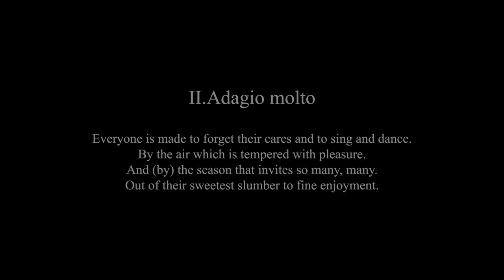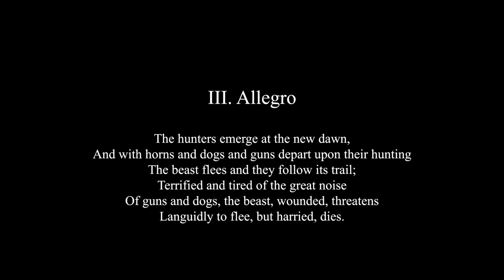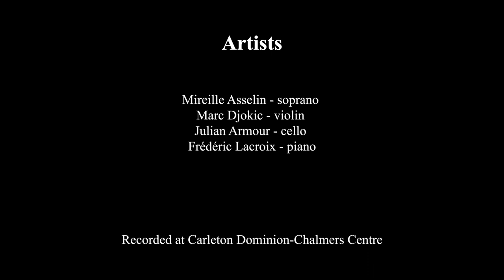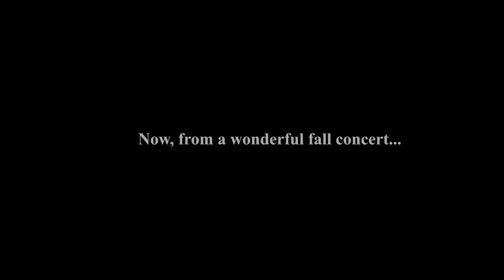Music and Beyond Presents: Celebration of Fall (Part I)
Music and Beyond is excited to partner with Rogers TV to bring you a weekly instalment of Music and Beyond Presents! This is a half-hour television show featuring content produced by Music and Beyond. Each episode will air three times per week! You can also watch each episode on our YouTube channel.

Program:

00:15 - Introductory Remarks Julian Armour

00:43 - Autumn by Antonio Vivaldi has a story associated with it. The first movement depicts merry peasants — celebrating the harvest. Wine flows freely, and unsurprisingly, they finish their celebrations in deep slumber. The second movement depicts that slumber, in music. The third movement tells the story of jolly men on a fox hunt.

1:17 - Autumn (from The Four Seasons)
           By: Antonio Vivaldi (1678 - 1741)

1:30 - I. Allegro
              Celebrates the peasant, with songs and dances.
              The pleasure of a bountiful harvest.
              And fired up by Bacchus' liquor,
              many end their revelry in sleep.

6:54 - II. Adagio molto
               Everyone is made to forget their cares and to sing and dance.
               By the air which is tempered with pleasure.
               And (by) the season that invites so many, many.
               Out of their sweetest slumber to fine enjoyment.

9:36 - III. Allegro
                 The hunters emerge at the new dawn,
                 And with horns and dogs and guns depart upon their hunting
                 The beast flees and they follow its trail;
                 Terrified and tired of the great noise
                 Of guns and dogs, the beast, wounded, threatens
                 Languidly to flee, but harried, dies.

13:02 - Vivaldi was actually a priest. So one wonders, what was he doing teaching in an orphanage, and composing so much music? One theory is based on Vivaldi celebrating mass. Apparently, he was in the middle of a service, when a great theme came to him. He left for a moment to write it down, and was so carried away. that he never returned.

13:30 - Tchaikovsky wrote a piece for each month in his "Seasons". Here is his autumn song, which represents October. As might be expected from Tchaikovsky, this piece explores the melancholy side of the fall season.

13:52 - The Seasons (Autumn)
              By: Pyotr Ilych Tchaikovsky (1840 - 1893)

19:08 - Autumn Leaves
             By: Joseph Kosma (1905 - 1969)

23:31 - String Quartet, op. 76, no. 2 in D minor (movement 1)
             By: Franz Joseph Haydn (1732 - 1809)

Artists:

Featuring

Ottawa violinist, Kerson Leong

and the Music and Beyond Festival Orchestra

Yolanda Bruno - concertmaster
Leah Roseman - violin
Sara Mastrangelo - violin
Martine Dubé - violin
Erica Miller - violin
Mathieu Deveau - violin
Mark Friedman - violin
Heather Schnarr - violin
David Marks - viola
Paul Casey - viola
Julian Armour - cello
Thaddeus Morden - cello
Paul Mach - double bass
Marie Bouchard - harpsichord

Marc Djokic - violin
Julian Armour - cello
Frédéric Lacroix - piano

Mireille Asselin - soprano

Kelemen Quartet

Based in Ottawa, Ontario, Music and Beyond is a classical music and arts festival organization that began in July 2010. The organization seeks to broaden the audience base for classical music and the arts by finding creative ways to combine music with a broad range of art forms and cultural activities. Music and Beyond is also committed to providing accessible opportunities for young people to engage with arts and culture in the community and creating transformational performance opportunities for young and local musicians.